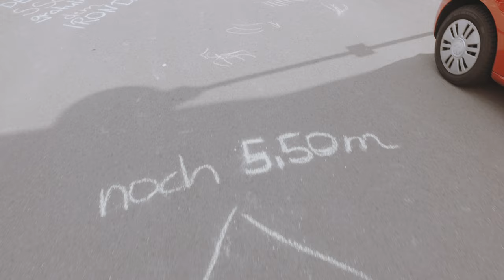Daniel Janik - Ironman rund um Landau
Daniel Janik aus Landau schwimmt, fährt und läuft einen selbst organisierten Ironman rund um seine Heimatstadt Landau. Was für eine Legende!!